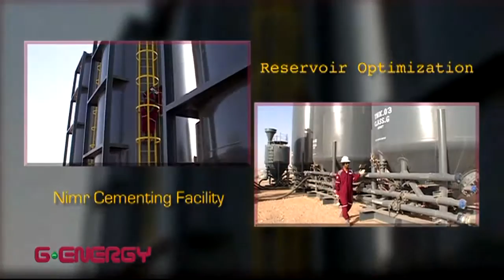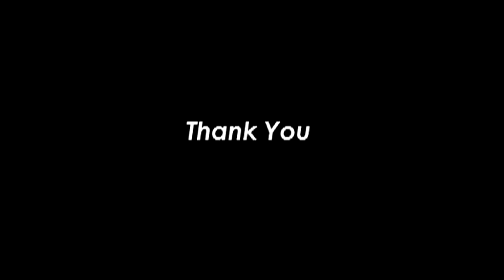Gulf Energy Corporate Film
Agency: Imagine Technologies
Production house: Imagine Technologies
Director/editor/post: Yogesh Kalwade, Jokha
DoP: Lava , Manoj
Graphics: Lamya
Script Writer : Ahmad Al Harthy